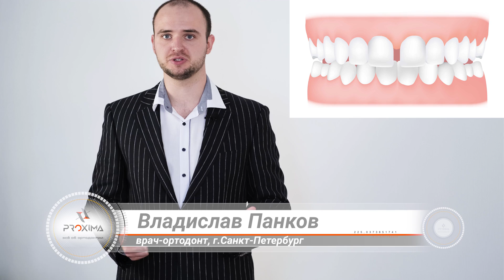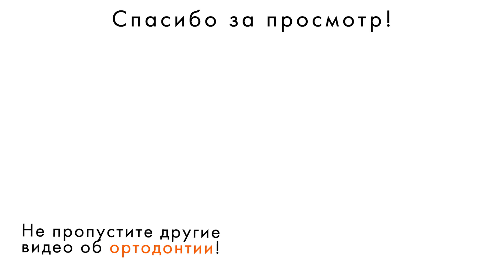ДИАСТЕМА/щербинка | Почему возникает, как убрать и можно ли оставить?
Диастема (щербинка, щель между зубами) - аномалия, требующая лечения или изюминка во внешности?

В этом видео вы узнаете:
- Из-за чего возникает диастема?
- В каких случаях диастема возникает из-за уздечки верхней губы?
- Когда сверхкомплектные зубы влияют на диастему?
- Часто ли размер и форма зубов влияют на образование диастемы?
- Можно ли оставить диастему?
- Чем плоха диастема?
- Могут ли возникать аномалии прикуса из-за диастемы?
- Влияет ли диастема на стабильность результата ортодонтического лечения?
- В каких случаях для устранения щербинки потребуются брекеты, а в каких диастему закрывают с помощью виниров и реставраций?

Врач-ортодонт: Владислав Панков, Orteam, Санкт-Петербург, Манчестерская 6.
Запись на консультацию  по телефону/через мессенджеры: 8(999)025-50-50

Больше клинических случаев и статей о всех тонкостях ортодонтии на нашем сайте: orteam.ru